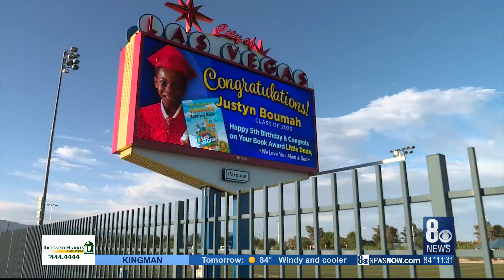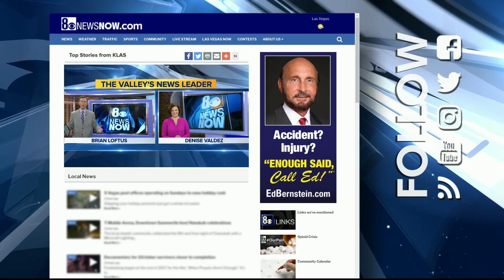Las Vegas boy's family celebrates kindergarten graduation, upcoming birthday in special way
Four-year-old Justyn Bouhmah's family celebrated his kindergarten graduation and upcoming birthday in a very special way! Check it out.